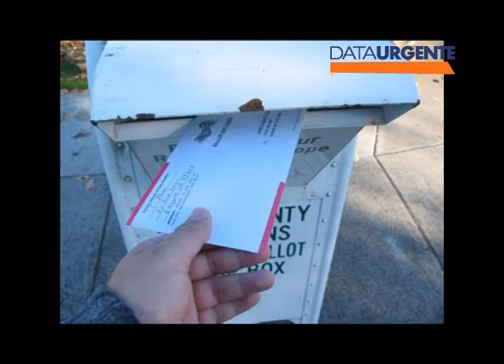México y los Estados divididos de América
La analista mexicana Brenda Estefan  pone sobre la mesa todas las aristas de este momento único, en la frontera más caliente del mundo.
Una entrevista de Sebastián Salgado y Gloria Beretervide en DataUrgente por Del Plata.